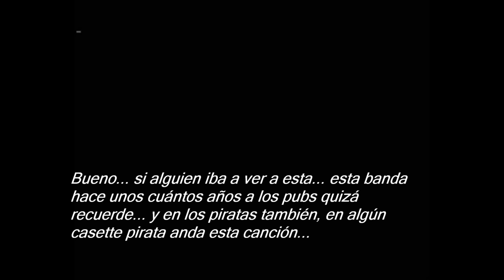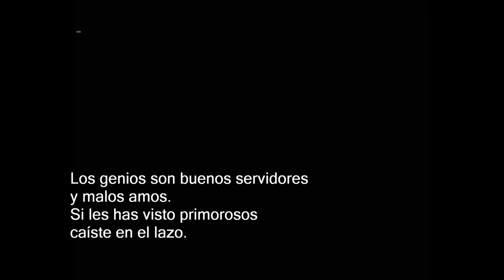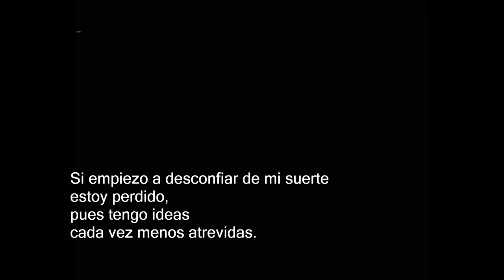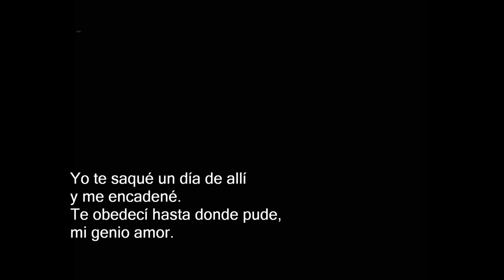Mi genio amor (Estadio Obras, 19-04-1991) - Patricio Rey y sus Redonditos de Ricota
Mi genio amor
Patricio Rey y sus Redonditos de Ricota
Lugar: Estadio Obras Sanitarias, Ciudad de Buenos Aires
Fecha: Viernes 19 de abril de 1991
Audio: consola.
Durante este show la policía detuvo ilegalmente a Walter Bulacio, que era menor de edad, y lo torturó en la comisaría. Algunos días después, como consecuencia de las serias lesiones, Walter falleció.
Redondos Subtitulados - Seguinos!!

Letra:
Indio: "Bueno... si alguien iba a ver a esta... esta banda hace unos cuántos años a los pubs quizá recuerde... y en los piratas también, en algún casette pirata anda esta canción..."

Si empiezo a desconfiar de mi suerte
estoy perdido,
pues tengo ideas
cada vez menos atrevidas.

Pero cerca, aquí cerca, el lobo aúlla
despertando al mal hombre,
al mago bueno
con un corazón que no puede
cumplir más promesas ya.

Los genios son buenos servidores
y malos amos.
Si les has visto primorosos
caíste en el lazo.

Tu bolsillo es más profundo que su gracia
y calcular tu oración
puede llevarme la vida
a un corazón que no puede

Yo te saqué un día de allí
y me encadené.
Te obedecí hasta donde pude,
mi genio amor.

Me pude apartar de tu corazón
en otro crimen más
y me alejé de tu seducción
y tu dulce voz.

estoy perdido,
pues tengo ideas

al mago bueno
por un corazón que no puede

y me encadené.
mi genio amor.

Tu dulce voz.
Tu dulce voz.
Tu dulce voz.